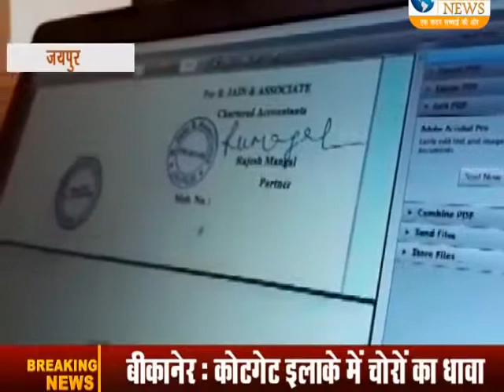Rajasthan BJP party fund scam exposed by navneet chaturvedi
Independent investigative journalist navneet chaturvedi exposed  bjp rajasthan state party fund scam worth 49.63cr in jaipur on 22nd october